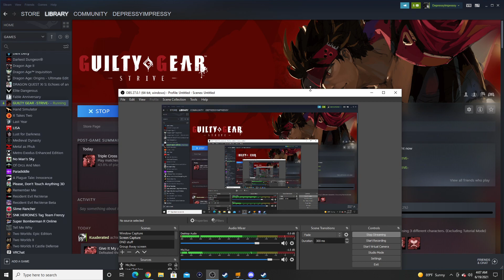GUILTY GEAR STRIVE // Striving To Have A Threesome